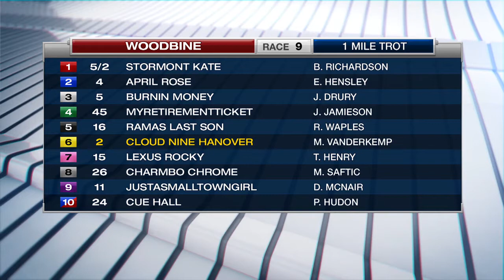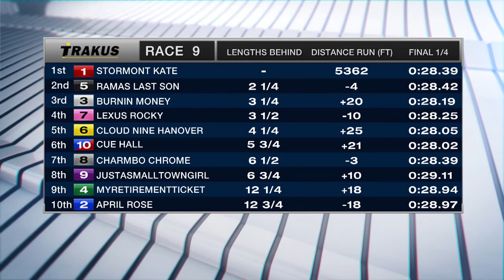Woodbine, Sbred, December 1, 2017 Race 9